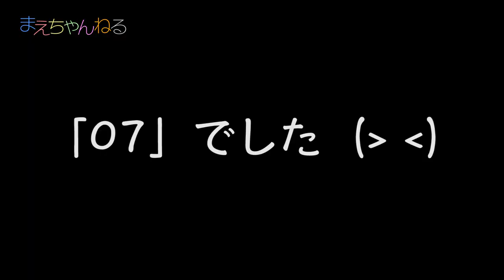間違えだらけ（苦笑）ガシャポンゴーストアイコン07 仮面ライダーゴースト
今回の動画は間違いがかなり多いです。絶不調です。
長くやってるとこう言うこともありますね。失礼しましたm(_ _)m

さて、ガシャポンゴーストアイコン07を2回回してきました。
今回はやはりブランクを狙っていたのですが…

▽使用音楽（YouTube オーディオ ライブラリ）

▽撮影機材　SONY α NEX-5R（Amazon）